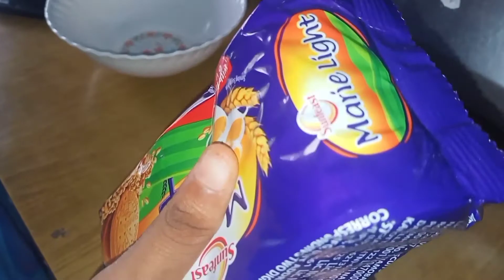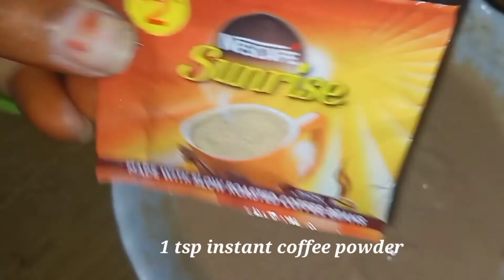Easy Marie gold biscuit cake at home | without egg | coffee cake in Tea glass | Laxmi srinivas adari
el/UC_n5aZTbhJ-3_buFT3XjzbA